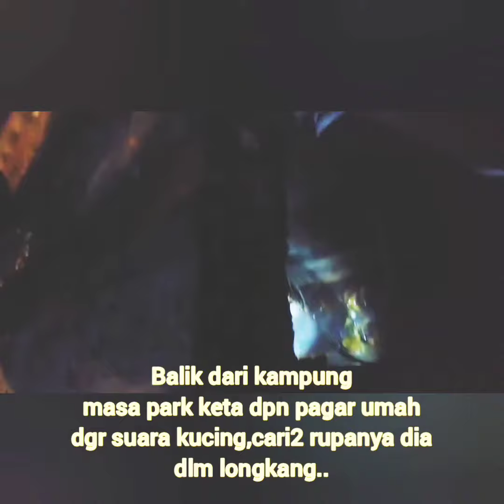selamat kan kucing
malam td balik dr kampung turun keta dgr bnyi suara kucing mengiau2..puas cari rupanya dia kat bawah longkang dpn pagar umah..lubang tu kalau budak kcik muat lah masuk..last2 hsbnd masuk juga,siku n lutut dia luka sbb dh mcm kombet merangkak dlm longkang tu..akhir nya dpt lah bawa dia kuar..kucing ni family dia ramai..umh saya,umh jiran depan,umh jiran kiri kanan dia masuk je dtg mkn..kat garaj umah mmg kami sntiasa letak mknan kucing dlm bekas..mana2 cik miau nk dtg mkn tu kami bg je..kucingjalananan